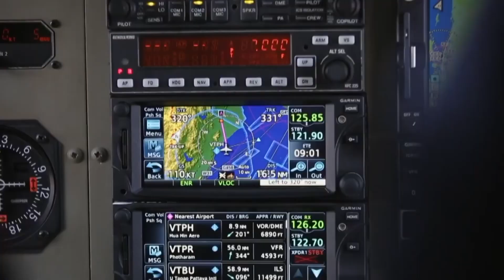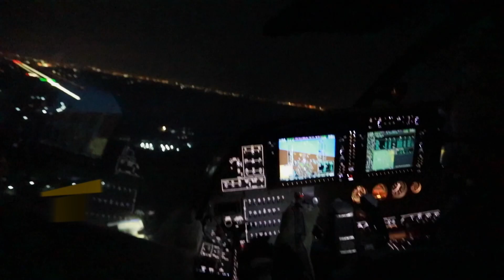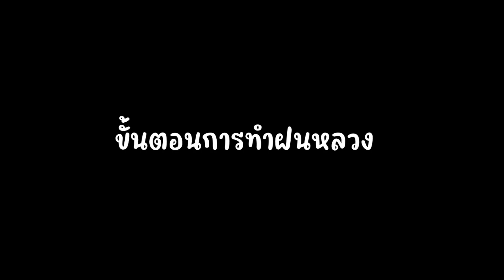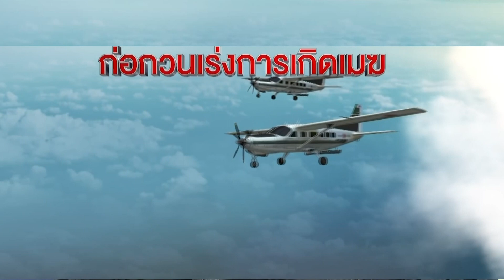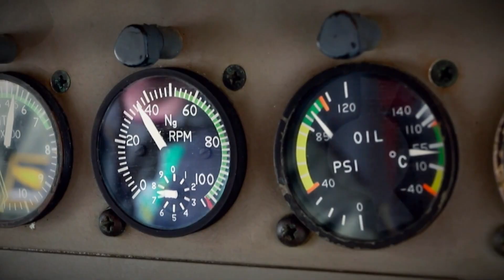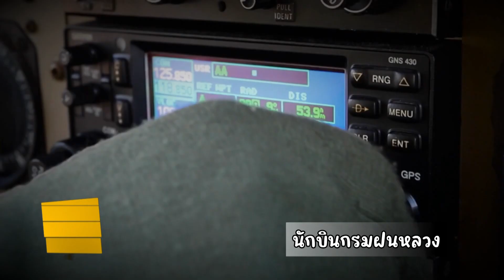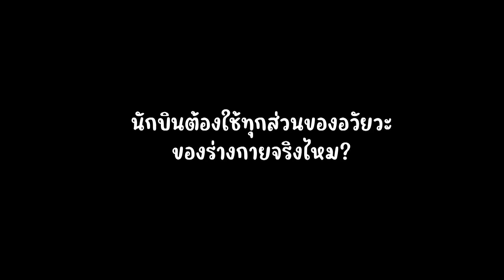Yes I am l นักบินฝนหลวง l อัฟฟาน พันตรีเอกวัฒน์ สะและหมัด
infosat ช่อง 135  : GMMZ ช่อง161  : iDeasat ช่อง 179
หรือค้นหา  ค่าความถี่ : 3880
Symbol rat :30000
polarization :H